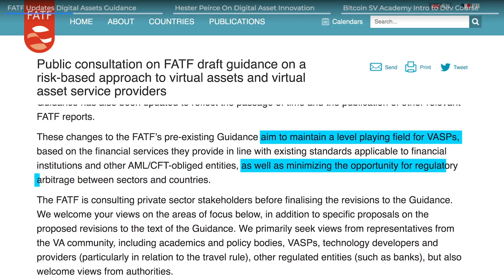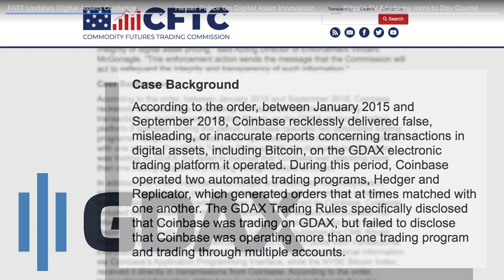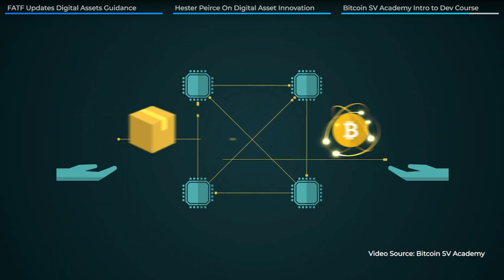FATF Updates Digital Assets Guidance, BlockchainPolicyMatters, BSV Academy Course: CGPulse 26 Mar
This week, the Financial Action Task Force updates its Guidance on the risk-based approach to virtual assets and virtual asset service providers (VASPs).

Also, US  SEC Commissioner, Hester Peirce talks about digital asset regulation and innovation in the latest episode of Blockchain Policy Matters.

Lastly, Bitcoin Association has announced the launch of the Introduction to Bitcoin Development course at Bitcoin SV Academy.

Be part of the next CoinGeek Zurich Conference

Get more information about Bitcoin SV today!